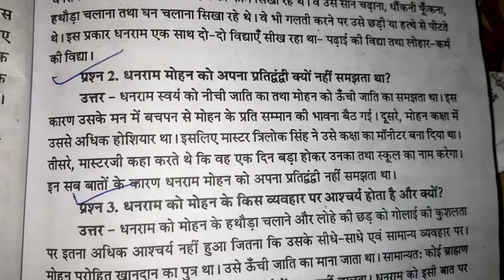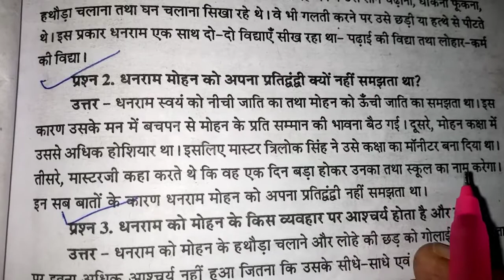धनराम मोहन को अपना प्रतिद्वंदी क्यों नहीं समझता था | dhanram mohan ko apna pratidwandi kyon nahi sa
धनराम मोहन को अपना प्रतिद्वंदी क्यों नहीं समझता था | dhanram mohan ko apna pratidwandi kyon nahi samajhta tha